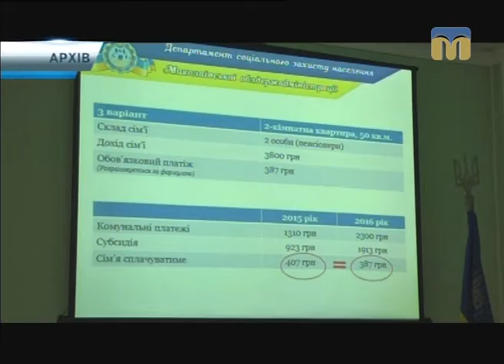Телевізійні новини Миколаївщини – 21.11.2016